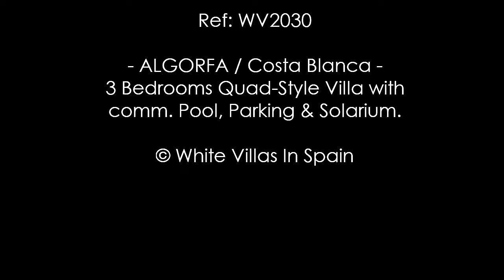ALGORFA: 3 Bed Quad-Style Villa with comm. Pool, Off-Road Parking & Solarium (©WhiteVillasInSpain)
Ref: WV2030  --   ALGORFA -

White Villas In Spain presents this three bedrooms, two bathrooms Quad-Style Villa with comm. Pool, Off-Road Parking & Solarium located on the popular residential area of Montebello, Algorfa.

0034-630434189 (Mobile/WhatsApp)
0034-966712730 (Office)